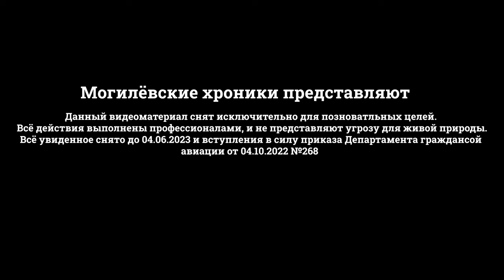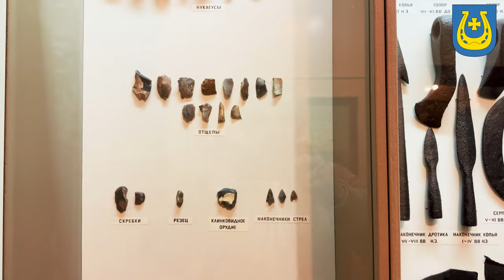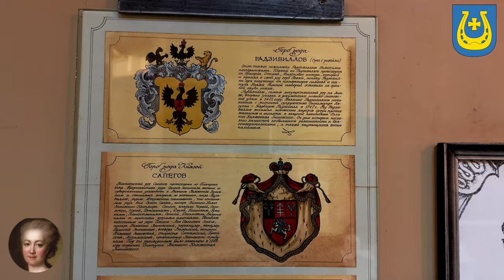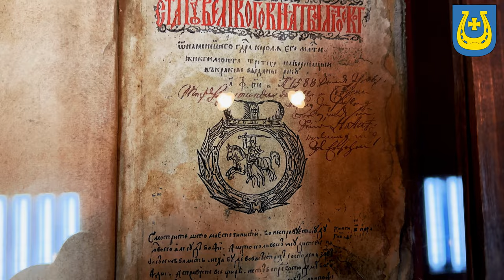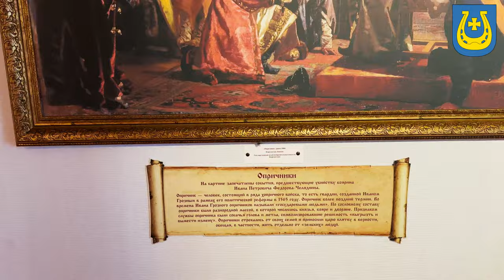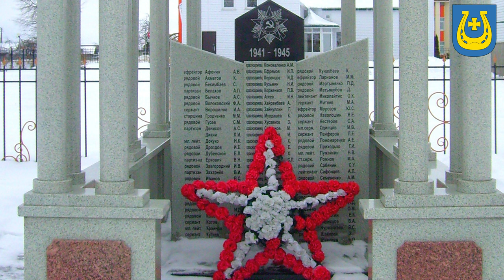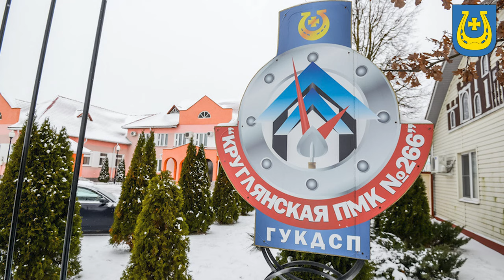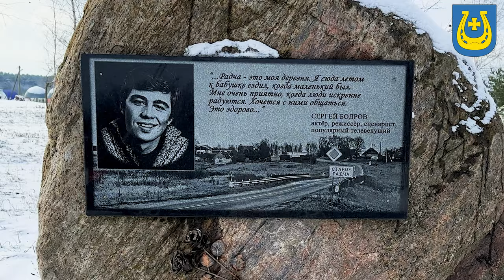КРУГЛОЕ - ГОРОД В МЕЖДУРЕЧЬЕ / СЕРГЕЙ БОДРОВ О ТЁПЛЫХ ВОСПОМИНАНИЯХ ИЗ БЕЛАРУСИ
КРУГЛОЕ - административный центр района. ГОРОД В МЕЖДУРЕЧЬЕ, это действительно географически обоснованный факт. В этом небольшом городке в свое время разворачивалось множество значимых исторических событий. Сегодня поговорим, о том, какие знаменитые личности связаны с КРУГЛЯНЩИНОЙ. В видеоматериале будут использованы архивные кадры. СЕРГЕЙ БОДРОВ расскажет О ТЁПЛЫХ ВОСПОМИНАНИЯХ ИЗ БЕЛАРУСИ!
ЭКСКЛЮЗИВНО ДЛЯ ВАС МОГИЛЁВСКИЕ ХРОНИКИ!

Таймкоды:

00:06 Дисклеймер
00:25 О чём видео
01:00 О Друцком княжестве
02:45 Тринадцатилетняя война на территории Круглинщины
03:40 Битва под Шепелевичами
05:00 О Екатерине Дашковой
08:30 Генерал Черняев и его причастность к Круглянщине
11:00 Художник Николай Неврев
15:00 При СССР
15:20 О партизанском движении
16:50 Сергей Бодров на Круглянщине

Все свежие анонсы, прекрасные кадры, видео и шортсы в инстаграм.
Предложения, идеи, коллаборации рассматриваю в личных сообщения инстаграмм аккаунта, либо в комментариях под видео.